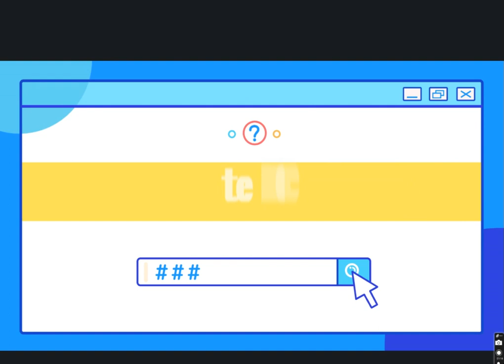BLOCK-BUSTER ART! My Minecraft Drawings"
Join me as I showcase my Minecraft drawings! From simple to complex, I'm excited to share my art with you."
"Get ready for a pixelated paradise! Watch as I reveal my favorite Minecraft drawings."
"From blocks to brushstrokes, I'm sharing my Minecraft art journey."
"Discover the creative side of Minecraft! Watch my drawing showcase."
"Step into my Minecraft gallery! I'm thrilled to share my artwork with you."